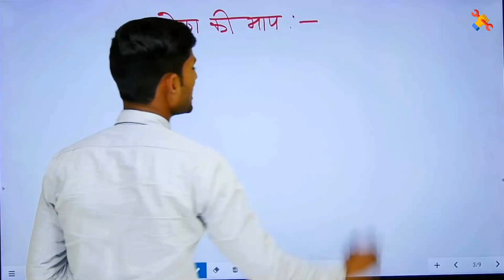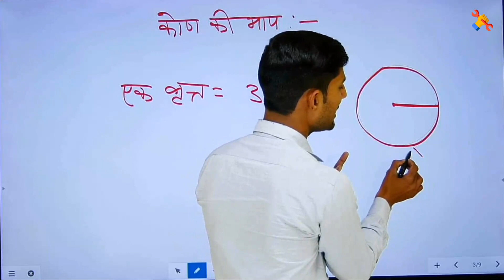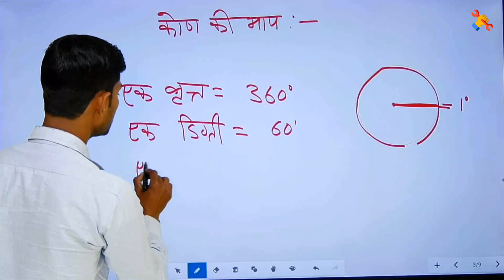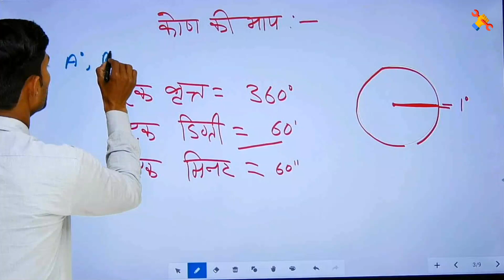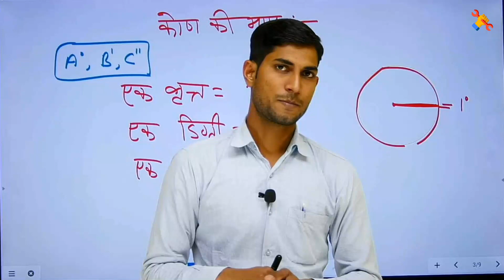कोण की माप | एक डिग्री क्या है ? | Fitter Theory App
Fitter Theory App is for Fitter Trade students of ITI. Students may find this app useful in preparing for Loco pilot, DRDO Technician, Railway Technician and other Examinations. It will be helpful during Interview of Fitter in Industries.
Fitter Theory app contains-
- Online tests according Fitter syllabus
- Questions and answers of Fitter Theory